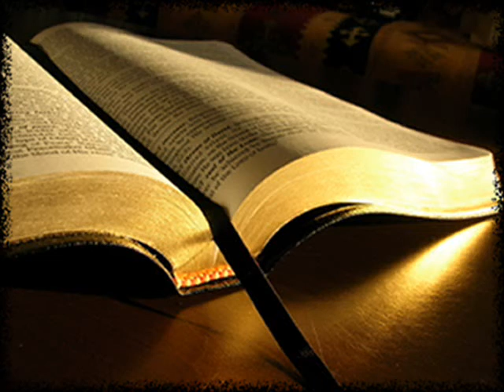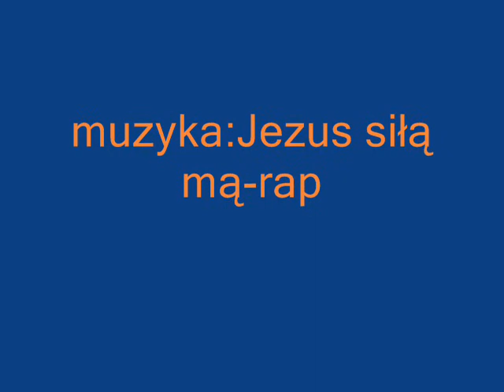Słowo Boże drogowskazem życia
projekt: Pozytywny Przekaz 2011